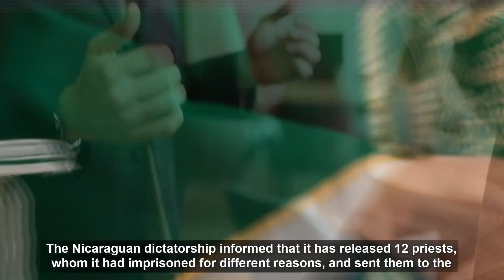BREAKING NEWS! AN INCREDIBLE PIECE OF NEWS HAS JUST BEEN RELEASED!